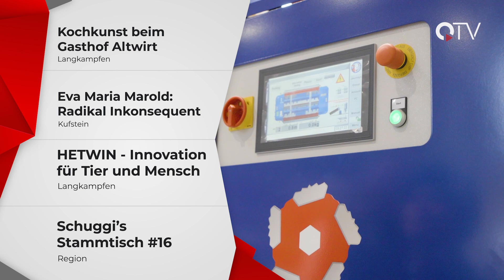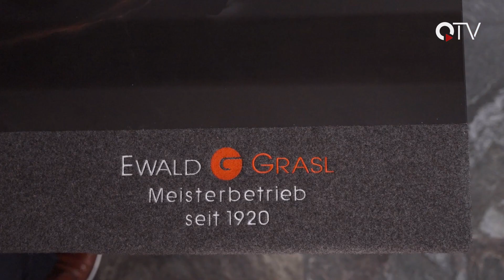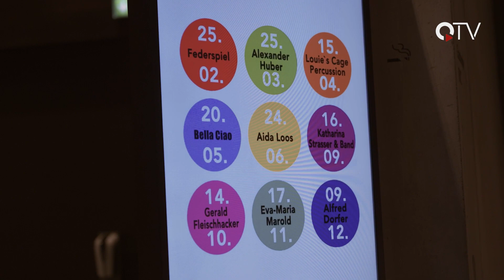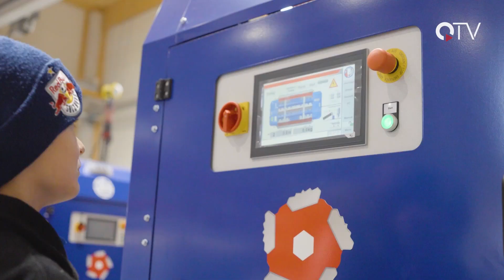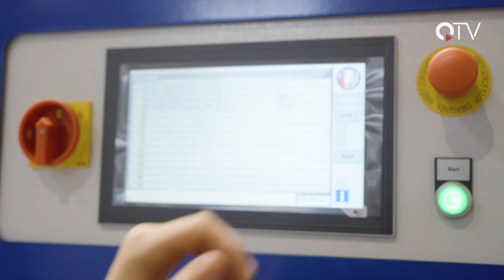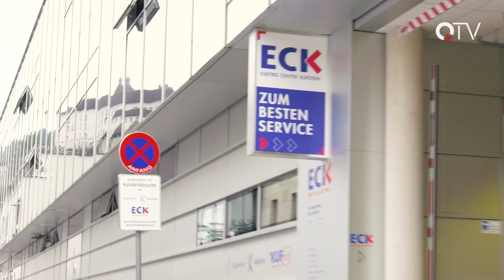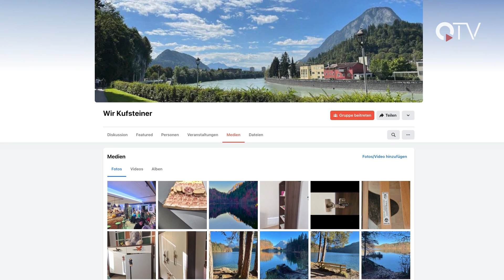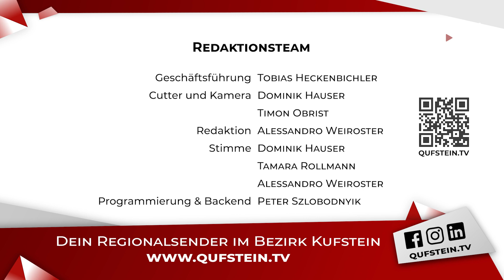Sendung KW48 (2023) - QUFSTEIN.TV - QTV Kufstein - Der Regionalsender im Unterland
Wir haben für euch wieder ein buntes Programm zusammengestellt:

▬ Inhalt ▬▬▬▬▬▬▬▬▬▬▬▬▬▬▬▬▬
00:00 Intro
00:54 Überblick
01:15 Kochkunst beim Gasthof Altwirt
06:25 Kulturverein Wunderlich präsentiert: Eva Maria Marold - Radikal inkonsequent
11:28 Veranstaltungstipps
14:08 Hetwin - Innovation für Tier und Mensch
18:40 Schuggi's Stammtisch #16
26:44 Verabschiedung